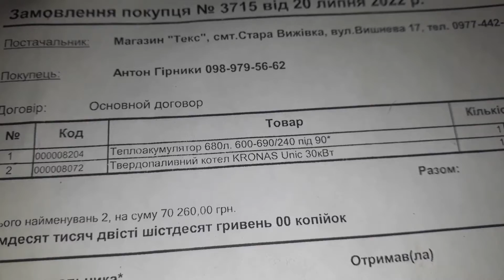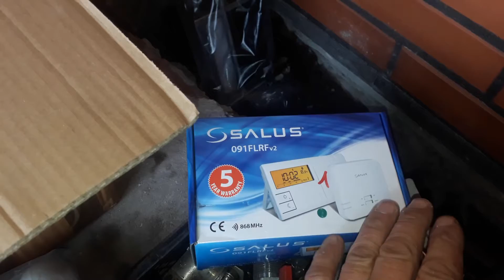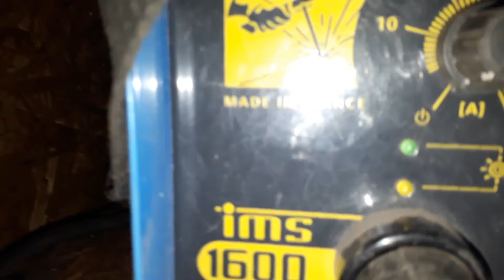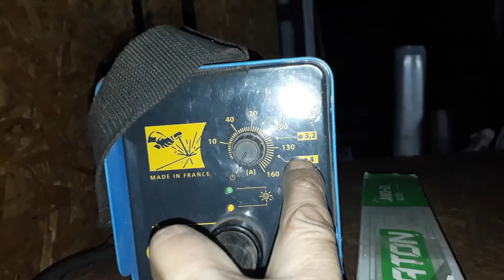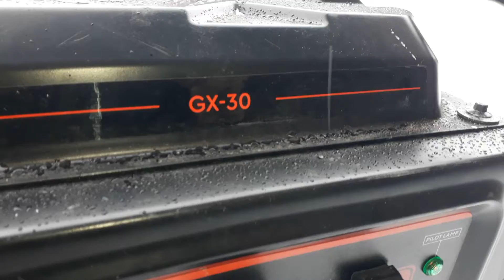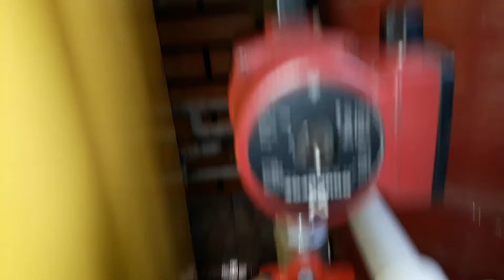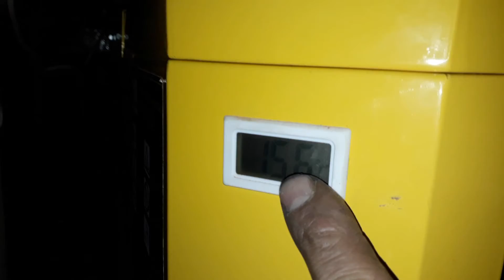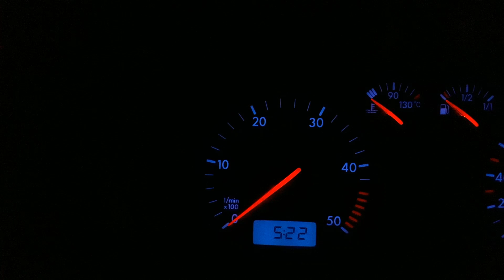Установка твердопаливного котла із ємністю. Котел з теплоакумулятором. Котельня з буфером.